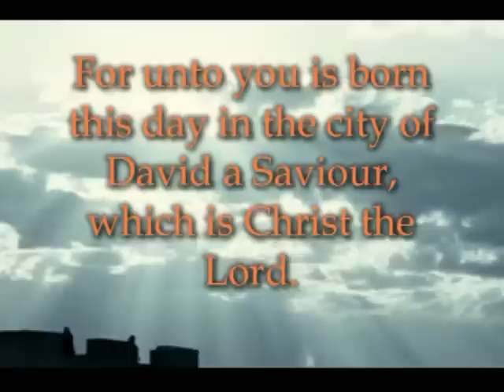Christmas Time Is Here and More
We all love Christmas, but have we lost sight of its true meaning? This video brings the commercialism of Christmas right next to the birth of Christ. MercyMe's arrangement of "Christmas Time Is Here" is the background track.
Merry Christmas!